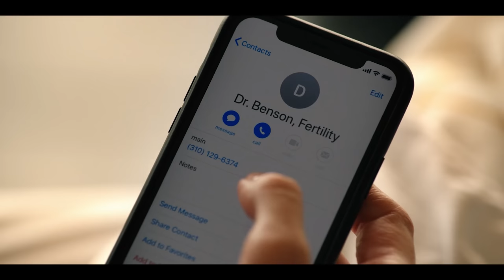VIRGIN RIVER Season 1-3 Recap | Everything You Need To Know Before Season 4 | Series Explained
Install Hero Wars for FREE here ✅ and get a super chest with a secret hero! 🔥 Available for the next 30 days only!

Get ready for Virgin River season 4 on Netflix!

Virgin River follows Melinda "Mel" Monroe, who answers an ad to work as a midwife and nurse practitioner in the remote Northern California town of Virgin River, thinking it will be the perfect place to start fresh and leave her painful memories behind. But she soon discovers that small-town living isn't quite as simple as she expected. She must learn to heal herself before she can truly make Virgin River her home.

Virgin River stars Alexandra Breckenridge as Melinda "Mel" Monroe, Martin Henderson as Jack Sheridan, Colin Lawrence as John "Preacher" Middleton, Jenny Cooper as Joey Barnes, Lauren Hammersley as Charmaine Roberts, Annette O'Toole as Hope McCrea, Tim Matheson as Vernon "Doc" Mullins, Benjamin Hollingsworth as Dan Brady, Grayson Gurnsey as Ricky, Sarah Dugdale as Lizzie, Zibby Allen as Brie Sheridan, Marco Grazzini as Mike Valenzuela, Daniel Gillies as Mark Monroe, Lexa Doig as Paige Lassiter, Nicola Cavendish as Connie, Lynda Boyd as Lilly, David Cubitt as Calvin, Teryl Rothery as Muriel, Steve Bacic as Wes / Vince.

This Virgin River series recap takes you through all of the biggest and best moments to know before Virgin River season 4!

This is a recap of some of the biggest and best moments from Virgin River season 1, including Mel meeting Jack, Mel and Jack first kiss, how did Mel's husband die, Charmaine is pregnant, Doc and Hope, the finale ending and more!

This is a recap of some of the biggest and best moments from Virgin River season 2, including Mel and Jack kiss, Preacher and Paige, Doc and Hope kiss, Doc and Muriel, Ricky and Lizzie, Brady and Calvin, Jack is shot, who shot Jack, the finale ending and more!

This is a recap of some of the biggest and best moments from Virgin River season 3, including Jack proposes to Mel, Mel IVF, Mel is pregnant, Brady and Brie, who shot Jack, where is Hope, Ricky and Lizzie break up, Preacher and Christopher, Mel and Jack break up, Mel and Jack get back together, the finale ending, and more!

Timestamps:
00:00 Season 1 Recap
03:03 Season 2 Recap
05:45 Season 3 Recap

virgin river season 1 2 3 recap ending explained
virgin river series recap